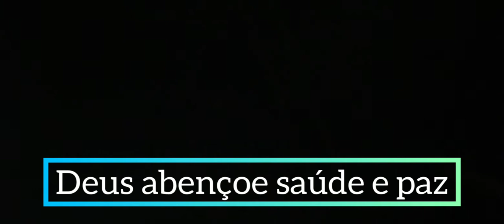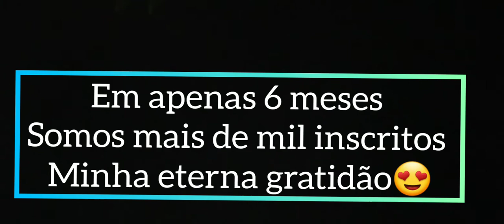ANO NOVO TOP GASTANDO POUCO/PARTE 2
ATÉ DANÇAMOS COMEMORANDO A VIDA E A SAÚDE, GRAÇAS A DEUS ESTOU  MUITO  FELIZ😉🥰

             ⚠️⚠️ATENÇÃO⚠️⚠️
✔Comente🔊
✔Compartilhe👨‍👩‍👧‍👦